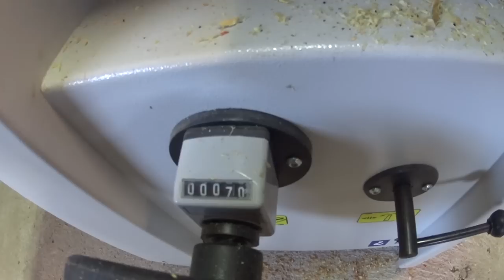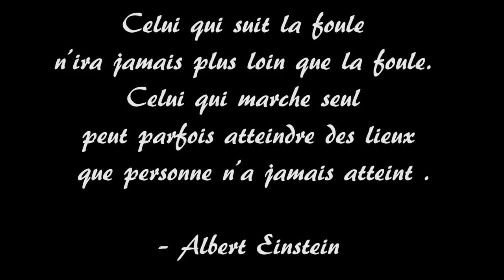19. RENOVATION! Isolation plafond, laine de bois et étanchéité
Rénovation de ma maison en pierre

Pose de laine de bois entre poutres de plafond , et mise en place de l’étanchéité à l'air⬇⬇⬇

🧱 MACONNERIE 🧱

-Truelle ronde 20 cm MOB

🔌 ELECTRO-PORTATIF 🔌

-Perceuse-visseuse FESTOOL de madame
-Perceuse visseuse FESTOOL de monsieur

🟩 CARRELAGE 🟩

📏 MARQUAGE TRACAGE 📏

👨‍🌾 AU JARDIN 👨‍🌾

👌 CARRELAGE 👌

  🔨 A L'ATELIER 🔨

🎥 MATERIEL VIDEO 🎥